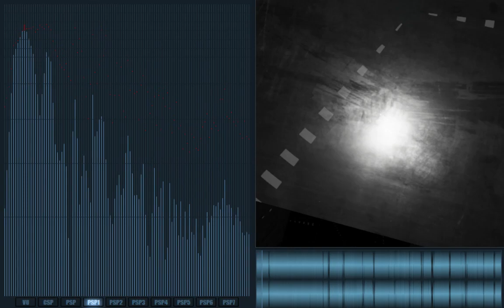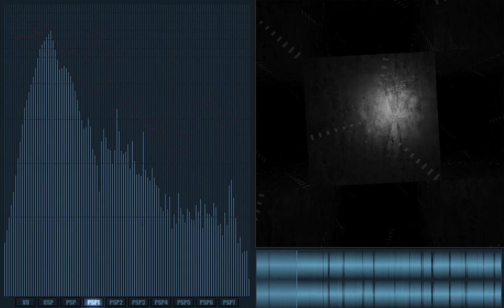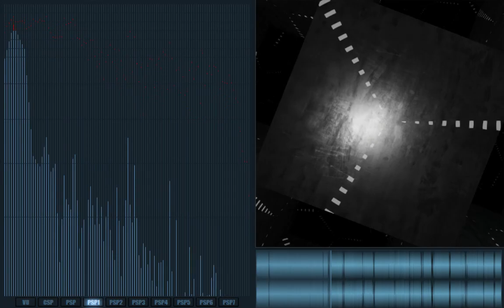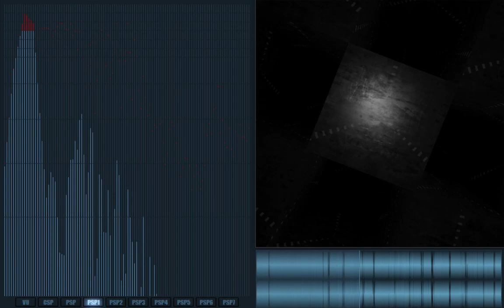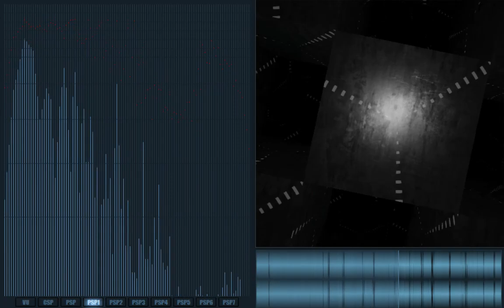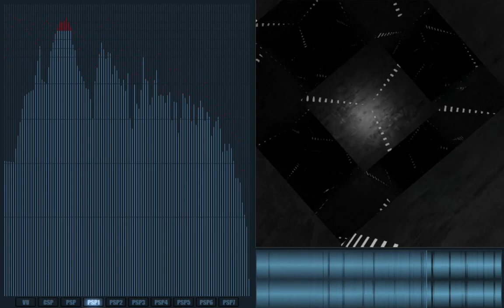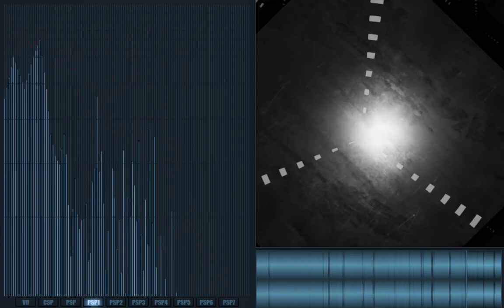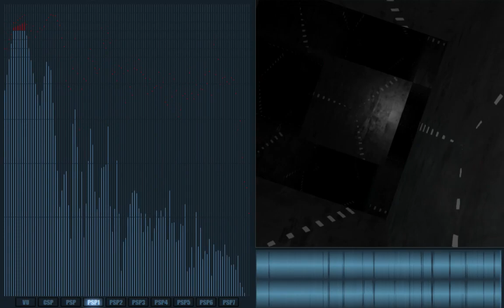Deep & Dark Progressive - A Stride in the Dark